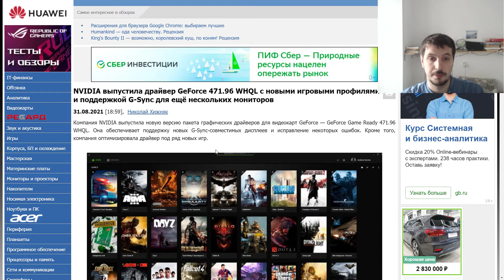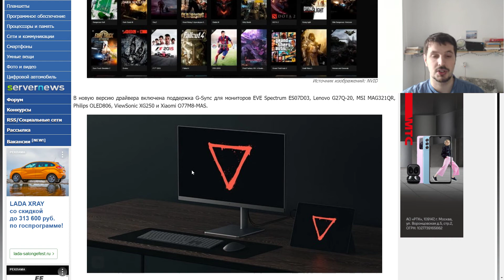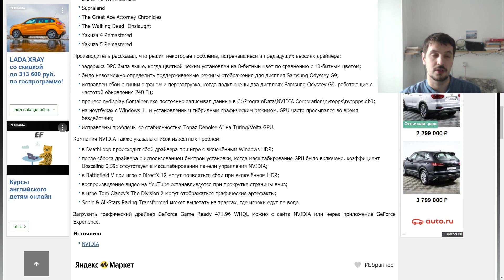NVIDIA выпустила драйвер GeForce 471.96 c новыми функциями